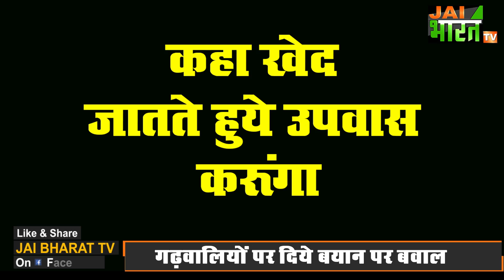Congress प्रदेश अध्यक्ष Karan Mahara ने मांगी माफी,गढ़वालियों पर दिया था अपत्तिजनक बयान | Uttarakhand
24 घंटे के भीतर बैकफुट में आये करन माहरा... गढ़वालियों पर दिये बयान पर मांगी माफी... कहा खेद जातते हुये उपवास करूंगा
अंकिता भंडारी हत्याकांड को लेकर गढ़वाल के लोगों पर दिये अपने बयान पर कांग्रेस प्रदेश अध्यक्ष करन माहरा ने आखिरकार क्षमा याचना मांग ली है। बढ़ती राजनीति और बीजेपी के रवैये से सजग करन माहरा ने आज इस मुद्दे पर माफी मांग ली। इतना ही नहीं उन्होंने यहां तक कहा कि वो उपवास पर भी बैठेंगे क्योंकि पहाड़ की बेटी अंकिता भंडारी को न्याय नहीं मिला उसके दोषियों को बचाया जा रहा है।
आपको बता दें कि कांग्रेस प्रदेश अध्यक्ष का बयान एक दिन पहले सोशल मीडिया में अचानक वायरल हो गया। करन माहरा ने इस एडिटेड वीडियो बताया और कहा कि कांग्रेस के कुछ लोगों द्वारा साजिशन वीडियो जारी किया गया है। करन माहरा के बाद पूर्व सीएम भुवन चंद्र खंडूरी के पुत्र मनीष खंडूरी ने भी गढ़वालियों को लेकर आपत्तिजनक टिप्पणी की थी ये वीडियो भी वायरल है। ऐसे में ये मामला कांग्रेस के गले की फांस बनता दिख रहा है यही कारण है कि करन माहरा ने बिना देर किये माफी मांग इस मामले को ठंडा करने की कोशिश शुरू कर दी है।

करन माहरा ने मांगी माफी,
अंकिता भंडारी हत्याकांड,
गढ़वालियों पर दिया था विवादित बयान,
करन माहरा का गढ़वालियों पर विवादित बयान,
मनीष खंडूड़ी का विवादित बयान,
आप नेता आरपी रतूड़ी,
करन माहरा ने दिया विवादित बयान,
Karan Mahara's controversial statement on Garhwalis,
Manish Khanduri's controversial statement,
AAP leader RP Raturi,
karan mahra gave controversial statement,
Election 2024,
Uttarakhand News,
Karan Mahara apologized,
ankita bhandari murder case,
Controversial statement was given on Garhwalis,